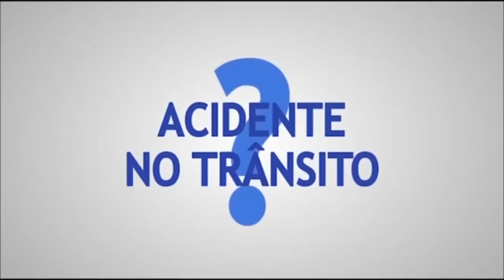O SANTA CRUZ É LÍDER E INVICTO! E COMEÇA BEM DE MAIS A SÉRIE C!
O SANTA CRUZ TEM A QUARTA INVENCIBILIDADE DO PAÍS. LÍDER E INVICTO NA SÉRIE C!